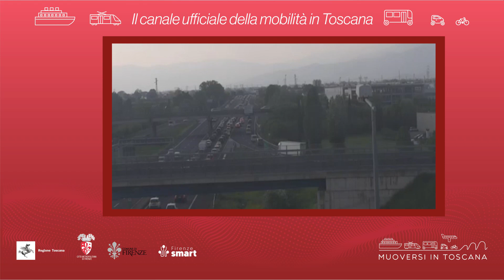Muoversi in Toscana - Edizione delle 19.30 del 12 maggio 2022